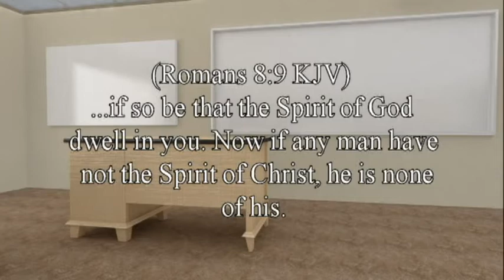Religious or Spiritual? 1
Would you describe yourself as a Religious person or a Spiritual person?